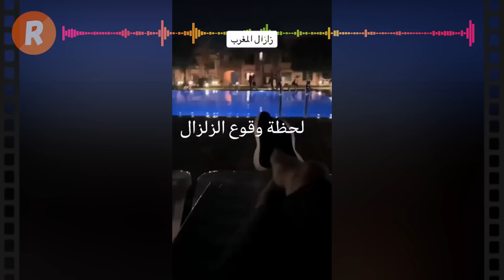زلزال المغرب هل يتكرر أو يحدث موجات تسونامي ؟ هل يضرب زلزال جديد المغرب اليوم ؟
هل يضرب زلزال جديد المغرب اليوم ؟ هل يتكرر الزلزال في المغرب أو يحدث موجات تسونامي 😱